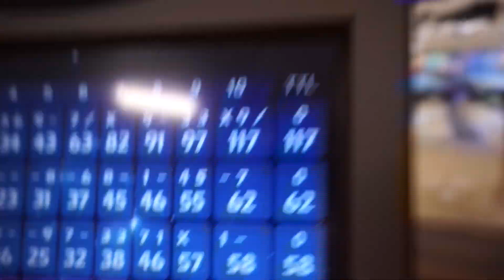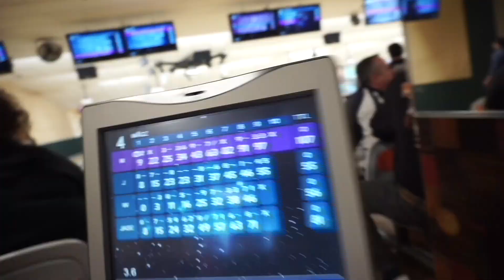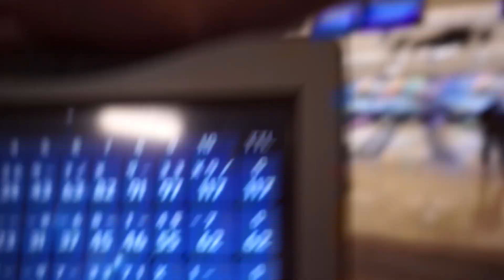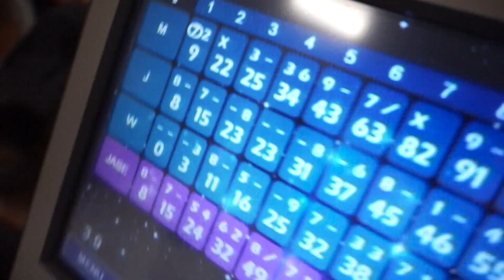WE CAN'T BELIEVE THE OUTCOME (GOING BOWLING!)